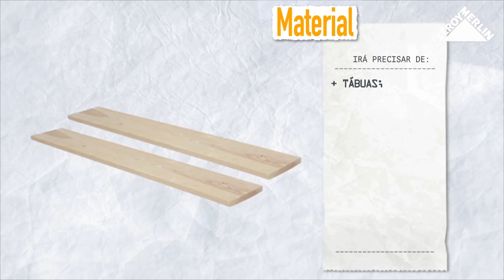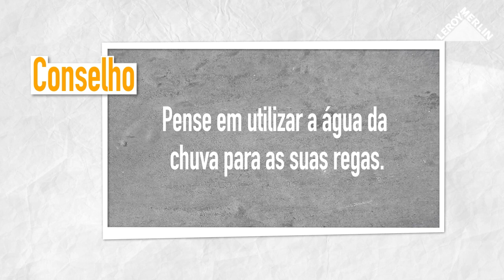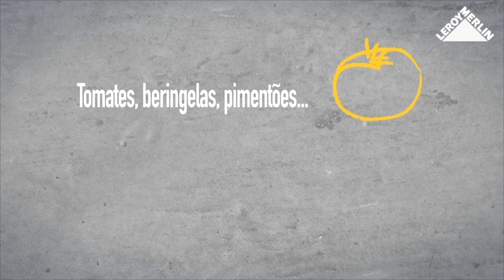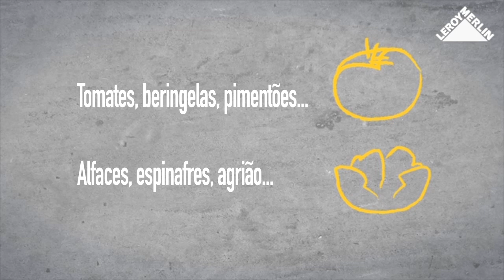Como instalar uma horta | LEROY MERLIN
A LEROY MERLIN convida-o a descobrir como instalar e fazer a manutenção de uma horta no seu jardim. Para poder desfrutar dos legumes sempre frescos.
Passo a passo, descubra tudo o que precisa para a implementação do seu projeto.